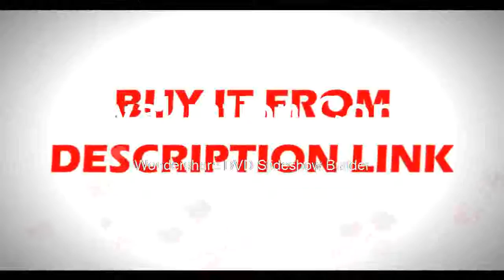Oscilloscope bandwidth 2 Channels PC USB LCD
Product On Aliexpress

Brand Name:HantekMax Waveform Capture Rate:30,000wfm/sBand Width:100-349MHzDIY Supplies:ElectricalRecord Length:40KReal Time Sampling Rate:1GSa/SDigital Channels:2Display Size:7 Inches & AboveModel Number:DSO5202P